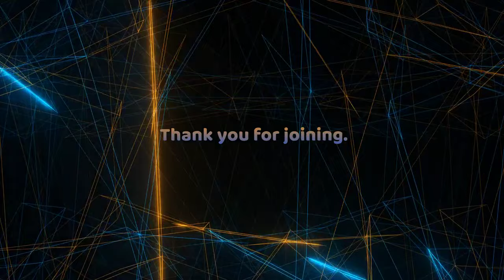DOJRP | SAHP Patrol | MBU Bicycle } Going code *ching* *ching*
This was a live stream from TwitchTV on June 20,2019.

During this stream we get out of the cab of our Silverado and work on our legs. Yes, that is right: we are doing a bicycle patrol! Join us as we patrol the state streets of Los Santos, enforcing the law and try not to get ran over or shot!

In DOJRP, I am a proud member of the San Andreas Highway Patrol (SAHP) as a Master Sergeant, and one of the coordinators in the Bureau of Transportation & Enforcement - Commercial Vehicle Enforcement (BTE-CVE). I specialize in commercial vehicle-related roleplay experience, which is what I enjoy doing and streaming.

If you are interested in DOJRP and want to learn more, feel free to check out the
DOJRP uses the GTA5 mod called FiveM, to allow us to provide the content and roleplay experience for our viewers and community members. Want to learn more about that, checkout FiveM's